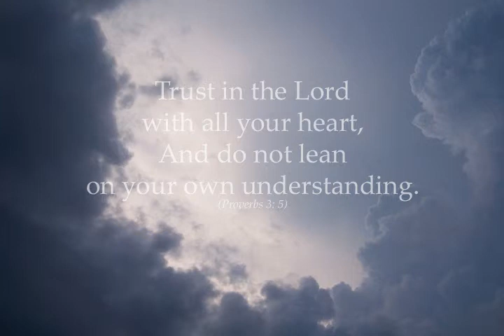Curry0314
Please take a moment to watch  Jack's Video Tribute, which is a wonderful collection of photos presented by his family.